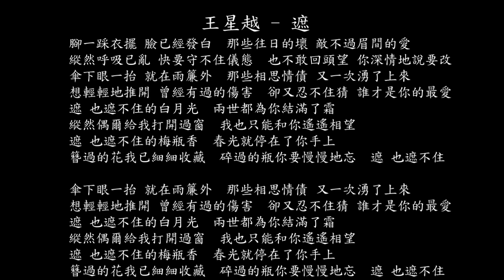【試聽】王星越 - 遮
王星越 - 遮
腳一踩衣擺 臉已經發白
那些往日的壞 敵不過眉間的愛
縱然呼吸已亂 快要守不住儀態
也不敢回頭望 你深情地說要改
傘下眼一抬 就在雨簾外
那些相思情債 又一次湧了上來
想輕輕地推開 曾經有過的傷害
卻又忍不住猜 誰才是你的最愛
遮 也遮不住的白月光
兩世都為你結滿了霜
縱然偶爾給我打開過窗
我也只能和你遙遙相望
遮 也遮不住的梅瓶香
春光就停在了你手上
簪過的花我已細細收藏
碎過的瓶你要慢慢地忘
遮 也遮不住

遮 也遮不住